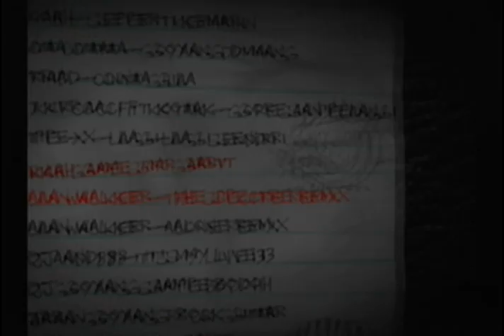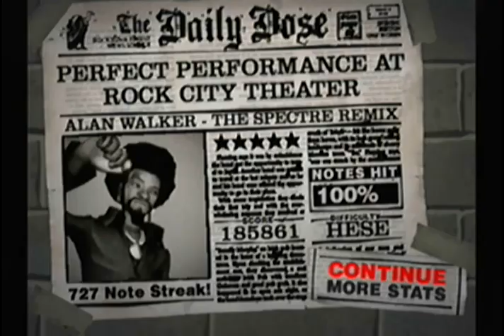The Spectre - Alan Walker Guitar Hero 2 100% Expert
Guitar Hero 2 Indonesia Custom Alan Walker - The Spectre 100%
Guitar Hero 2 Custom Alan Walker - The Spectre 100%

Guitar Hero FC (Custom Song)

[song] artist = Cole Rolland
name = The Spectre (Alan Walker) (Guitar Remix)
album = Single
genre = Instrumental
year = 2018